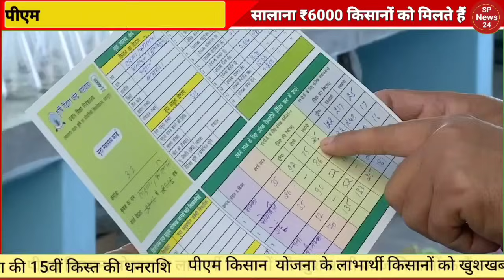लाइव देखिए मोदी जी जारी कर रहे हैं ₹2000 की 15वीं किस्त 8 करोड़ किसानों को मिलेगा पैसा pmkisannews.